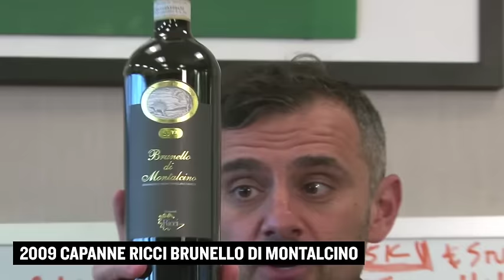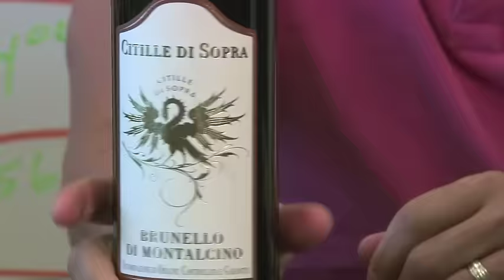Wine Library TV -- Episode #1,002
These are the wines that I reviewed in today's episode of Wine Library TV